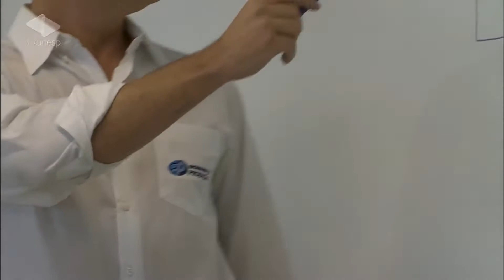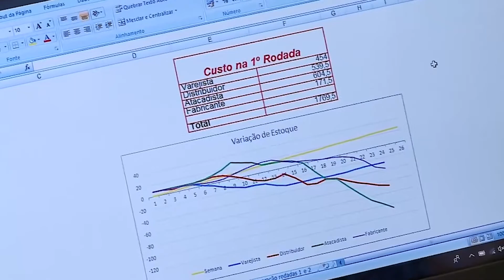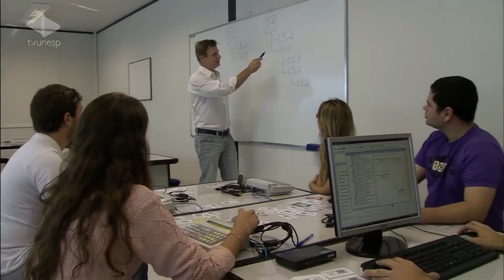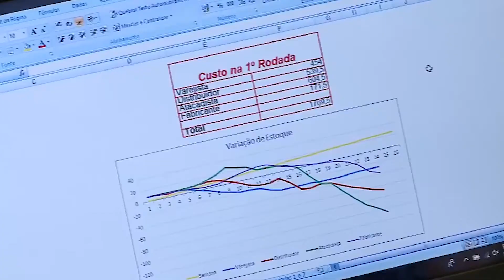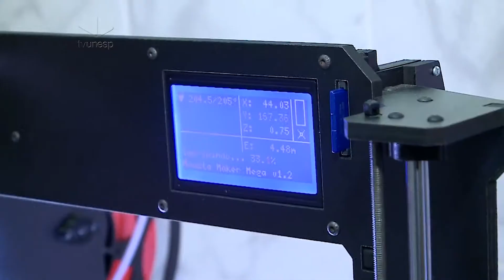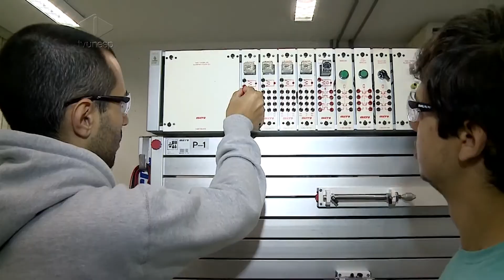O curso, a estrutura e o mercado de trabalho: conheça a Engenharia de Produção na Unesp em Itapeva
Desde 2014, a Unesp em Itapeva oferece o curso de Engenharia de Produção. Mas você conhece as habilidades deste profissional, seu campo de atuação e a estrutura do curso? É o que você confere nesta reportagem!